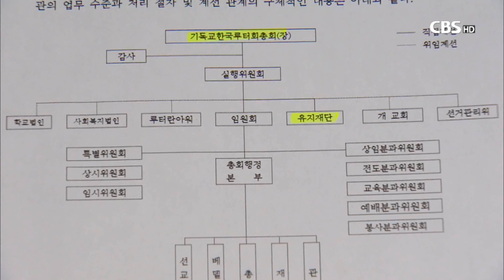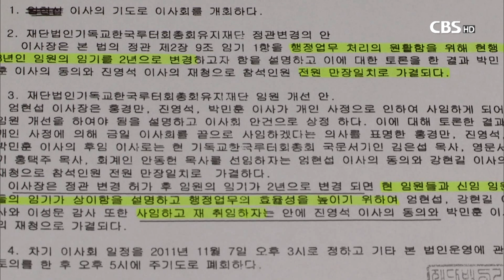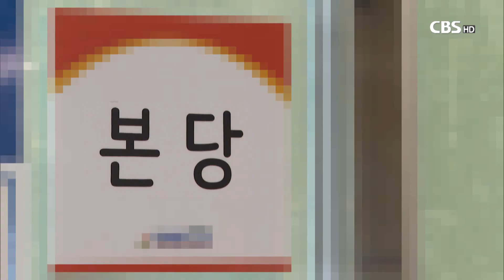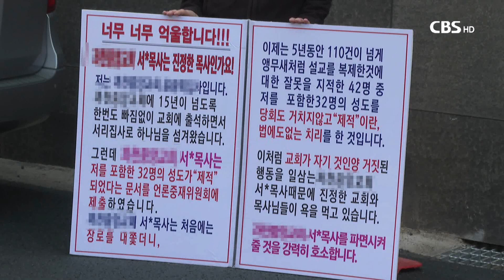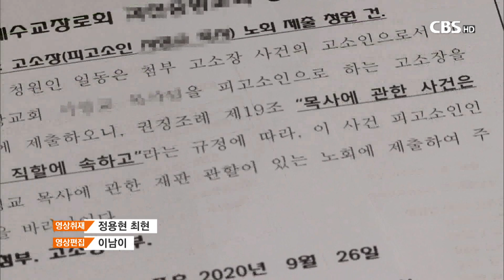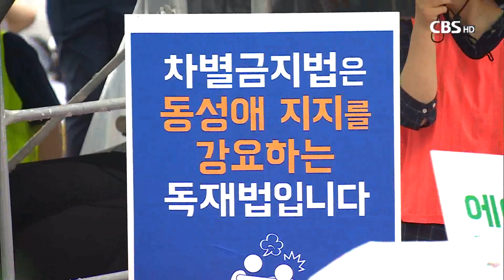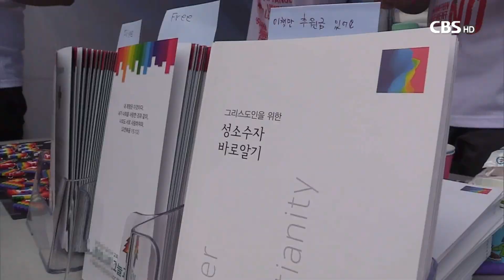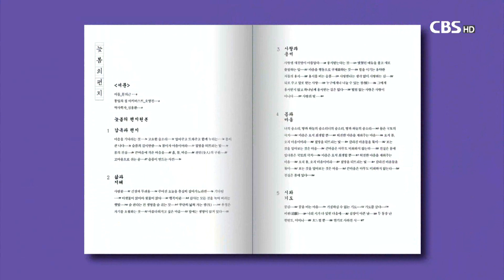[CBS 뉴스] 2020년 10월 28일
1.기독교한국루터회 2년 동안 집안싸움 ok

2년 동안 진행되고 있는 기독교한국루터회의 내부 갈등이
좀처럼 해결되지 않고 있습니다.

2년전에 해임된 전 임원들이
총회유지재단이사회와 루터대학교 법인이사회에서
물러나지 않으면서
현 총회 임원들과의 소송전을 이어가고 있습니다.

2.노회 편파적 운영에 분노한 교인들..공의로운 재판 호소

예장 합동총회 소속의 한 노회가
100편이 넘는 설교를 표절한 목회자에 대해
문제를 제기했다가 제적당한 교인들의 목소리는
묵살하고 있는 것으로 알려졌습니다.

교인들은 공의로운 재판을 해 줄것을 호소하고있습니다.

3.CBS토론, 차별금지법 놓고 열띤 찬반토론

CBS TV가 가을 개편으로 기독교계의 여러 쟁점들을
진단하는 CBS 토론을 신설했습니다.

첫 토론주제인 차별금지법을 놓고 참석자들이
뜨거운 찬반토론을 펼쳤습니다.